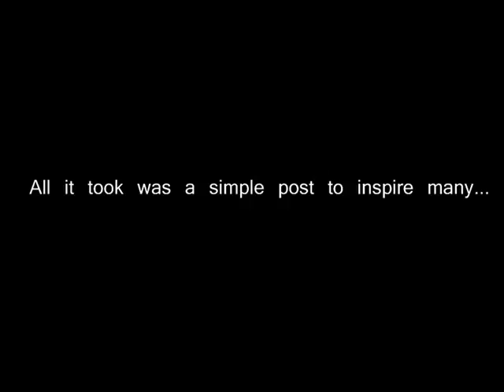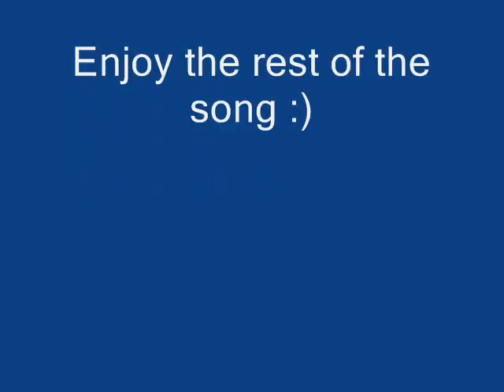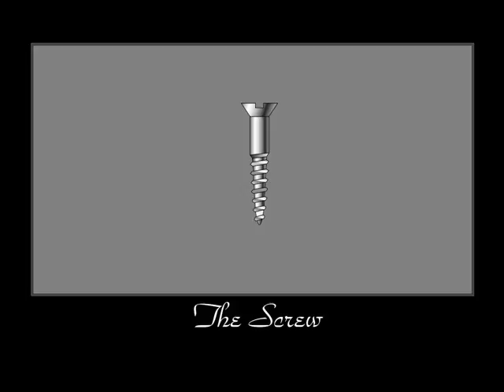The Screw: A New Beginning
The now overdone, smash-hit Bungie.net meme is here to stay in video form. Needless to say it isn't even good, but hey I'm not perfect. Enjoy :)